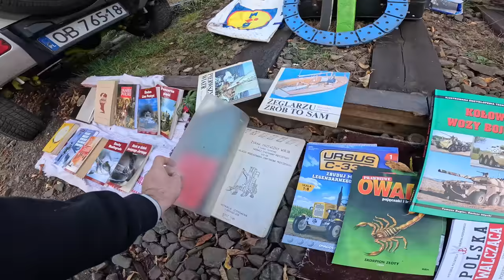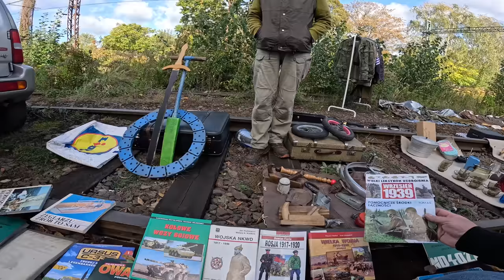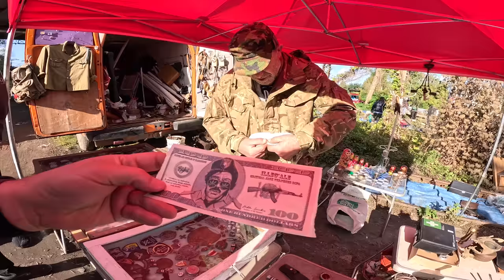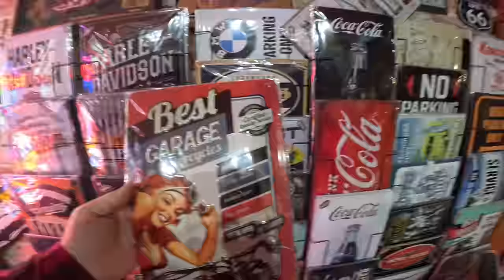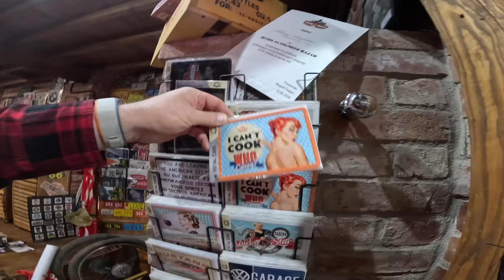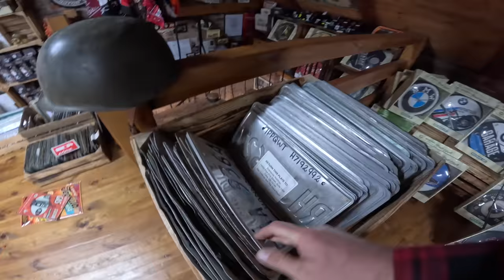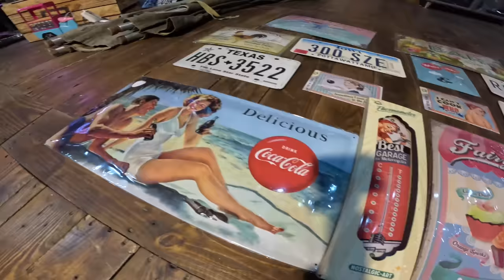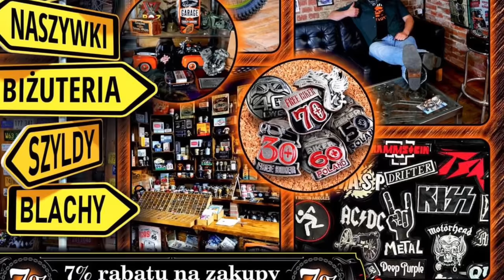Pojazd MTLB na Targu we Wrocławiu? #55 + Halloween VLOG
Kolejny odcinek skarby z targu. Wrocławski targ staroci.
Tyły Dworca Świebodzkiego tzw. Targ na Torch. Tam kupisz wszystko :)
W tym odcinku min Części do pojazdu opancerzonego MTLB ? :)
+. VLOG ze Stodoły
Paczka dla @olga.motovlog

🔥Przygotowałem dla Was kody rabatowe na książkę przedwojenne Motocykle i Samochody:
Zniżka 20 zł na książkę Motocykle :  STARE_MOTO20
Zniżka 10 zł na książkę : STARE_MOTO

Rabat 30 zł na zakupy od 100 zł w moim sklepie
KOD:  LIVE30